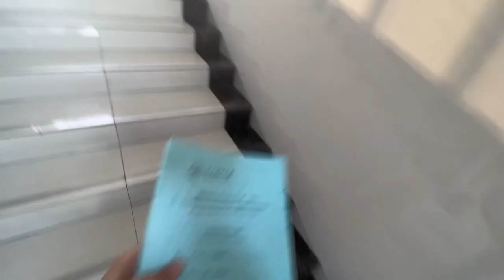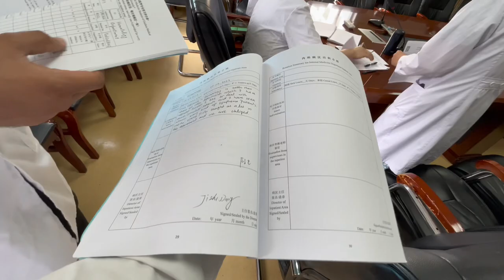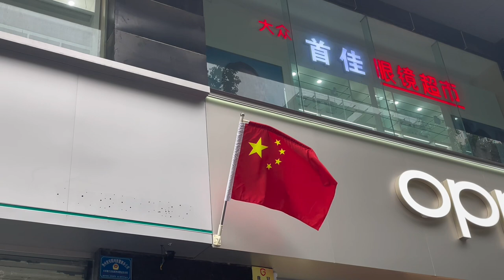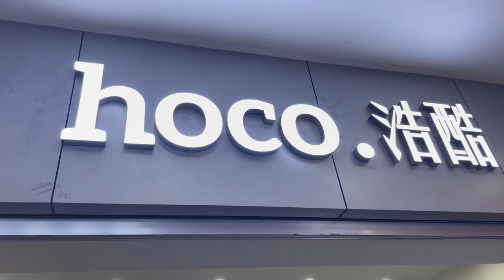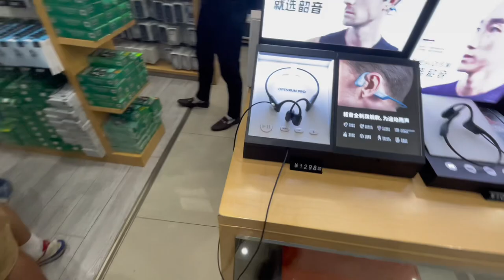DOCTOR = عزرائیل | Internship in China | Guizhou Medical University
This vlog is all about a day as an intern doctor in china Hospital. Hematology department was the most hectic one and finally we survived that. Alhamdulillah!

For Admission in China or in Guizhou Medical University